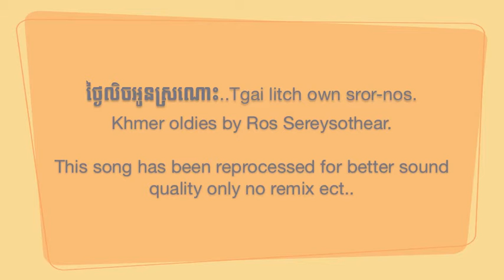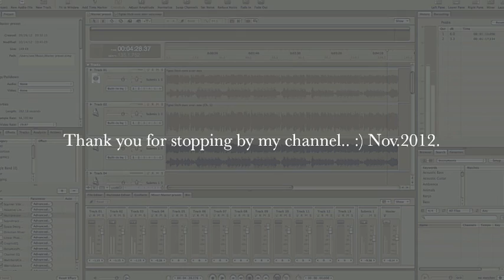Tgai litch own sor-nos.m4v ( kh oldies by R.Sereysothear ).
Khmer oldies song reprocessed for better sound quality only no remix .